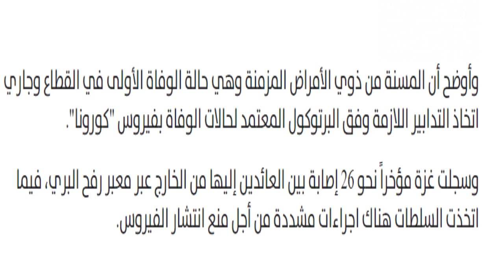تسجيل أول وفاة بفيروس كورونا في قطاع غزة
أعلن الناطق باسم وزارة الصحة في قطاع غزة أشرف القدرة، عصر السبت، عن وفاة أول مريضة مصابة بفيروس "كورونا" المستجد في القطاع.

وأوضح القدرة، في بيان صحفي، أن المسنة فضيلة محمد أبو ريدة (77 عاماً) من محافظة خانيونس توفيت في مستشفى العزل بمعبر رفح جراء إصابتها بوباء "كوفيد-19  وأوضح أن المسنة من ذوي الأمراض المزمنة وهي حالة الوفاة الأولى في القطاع وجاري اتخاذ التدابير اللازمة وفق البرتوكول المعتمد لحالات الوفاة بفيروس "كورونا".

وسجلت غزة مؤخراً نحو 26 إصابة بين العائدين إليها من الخارج عبر معبر رفح البري، فيما اتخذت السلطات هناك اجراءات مشددة من أجل منع انتشار الفيروس.